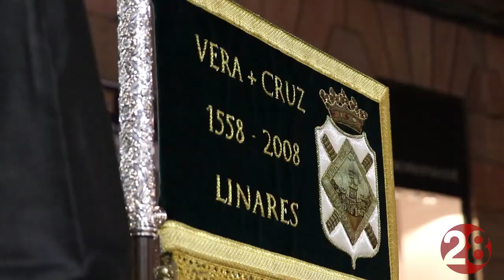20190416 Linares28 Semana Santa de Linares 2019 La Humildad